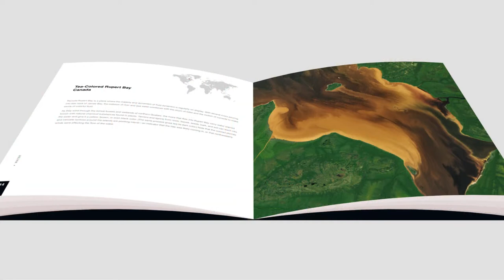Earth A Photo e Book from NASA